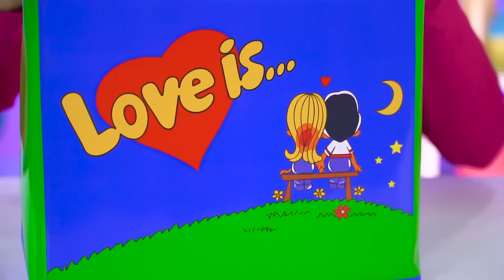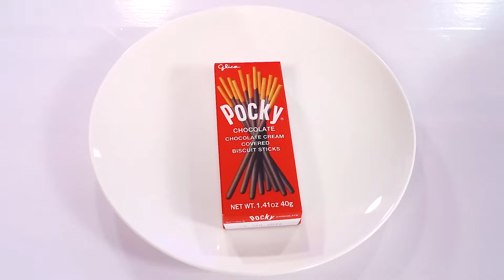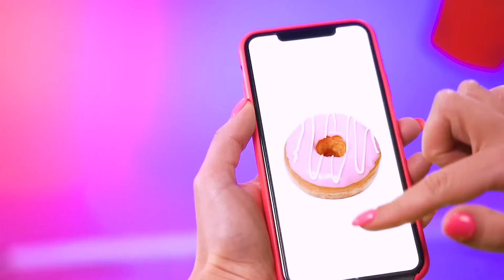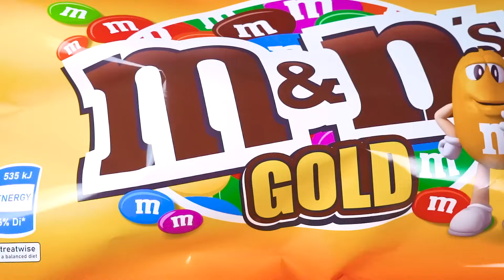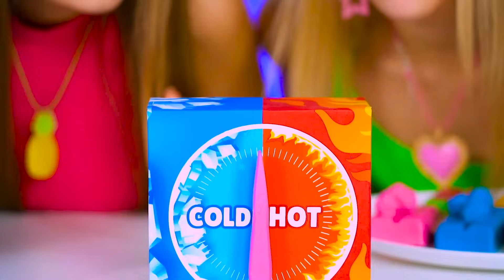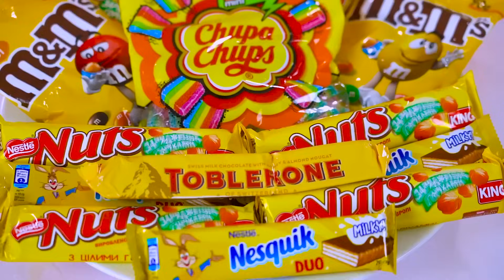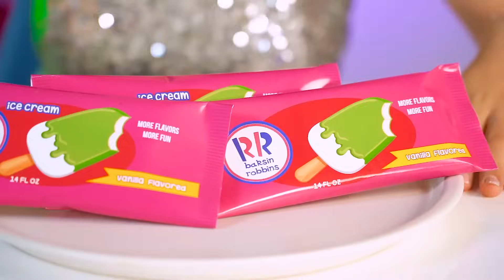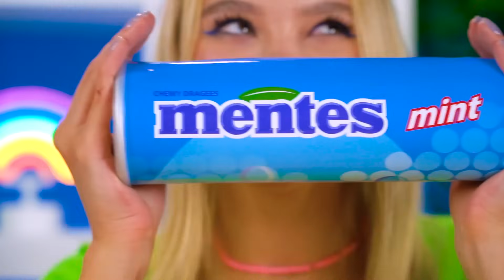Desafio de comida de verdade vs comida de chocolate | Batalha de comida por RATATA POWER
Qual de vocês ama chocolate? Temos certeza de que a maioria das pessoas não conseguirá viver nem um dia sem doces! É por isso que nossos participantes participaram de uma batalha muito interessante. Que tal comida de chocolate vs comida de verdade? Uma deliciosa pizza grande de salame ou uma barra gigante de chocolate com caramelo - o que você escolhe? Sabemos o quão difícil é, mas nossos participantes já fizeram essa escolha!
Vamos descobrir juntos quem venceu essa batalha maluca!